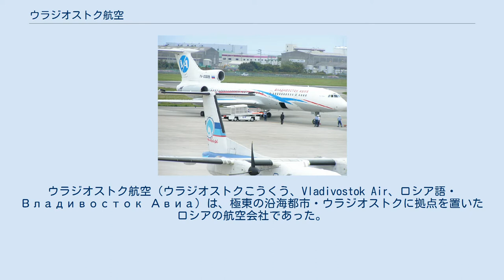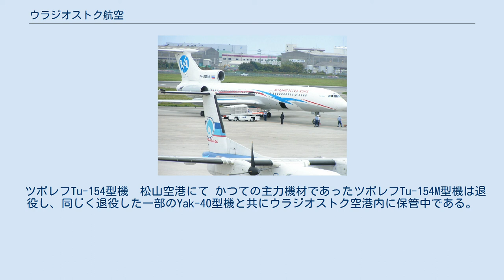ウラジオストク航空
ウラジオストク航空（ウラジオストクこうくう、Vladivostok Air、ロシア語・Владивосток Авиа）は、極東の沿海都市・ウラジオストクに拠点を置いたロシアの航空会社であった。
2012年からアエロフロート・ロシア航空の子会社となっている。
2013年9月、同じアエロフロート傘下、サハリン航空と統合し会社名を「オーロラ」に変更される事が発表され、同年11月に実施された。
 1932年に国営アエロフロート・ソビエト航空（現・アエロフロート・ロシア航空）のウラジオストク支社として設立。
ソ連崩壊後の1994年、これまでアエロフロート傘下だった当社は国営企業から民営化されたのを機に東アジアへの国際線運航を開始。
ロシア国内はもとより諸外国でもヘリコプター機材のリースや地上サービス、ホテル、航空貨物、航空燃料販売の充実にも力を注いでいる。
 1998年には、初の日本路線である新潟-ウラジオストク線が就航したが、これは1991年から運航していたアエロフロートからの移管路線である。
2005年には新機材・ツポレフTu-204-300型機を導入、2005年9月からは新潟-ウラジオストク線にもツポレフTu-204-300型機が使用されるようになった。
これらの機首には、ロシア貯蓄銀行のロゴが入っている。
2007年春に、自社初の西側製航空機となるエアバスA320-200型機、そして2009年春にはロシアの航空会社では2社目となるエアバスA330-300型機をアイルランドのエア・リンガスから導入した。
 また、当社では機体に施す塗装を新しいデザインにしており、最新鋭のツポレフTu204-300型機、エアバスA330-300型機、エアバスA320-200型機、ツポレフTu-154M型機、Yak-40型機にも新塗装を施している。
新塗装機の日本飛来は、2005年5月3日-5月5日のウラジオストク-広島線 チャーター便において、新塗装が施されているTu-154M型機が初飛来した。
以来、新潟などにその姿を見せている。
2008年9月22日、運航停止となったダリアビア航空に代わりハバロフスク-新潟線に週2便で就航した。
2010年3月28日から東京/成田-ウラジオストク線、ハバロフスク線へ定期チャーター便が就航している。
2010年9月20日には、静岡空港にもチャーター便として飛来。
 なお、当社はアエロフロートへのグループ再編入に伴い、運航便はアエロフロートとのコードシェア（共同運航）となった後に現在のオーロラへ吸収された。
また東京都港区虎ノ門に所在した日本支社は、2012年3月31日をもって閉鎖された。
 当社のエアバスA320-200型機 また、アシアナ航空とバンコク線のコードシェアを行っている。
なお、これらの路線の運航機材はツポレフTu204-300型機またはエアバスA320-200型機を使用している。
 イルクーツク、ハバロフスク、ユジノサハリンスク、ヤクーツク、モスクワ（ヴヌコヴォ）、サンクトペテルブルク、カムチャツカ、エカテリンブルク、アバカン、ソチ、ノリリスク、ケメロヴォ、アナディリ、マガダンなどに就航している。
 ツポレフTu-154型機　松山空港にて かつての主力機材であったツポレフTu-154M型機は退役し、同じく退役した一部のYak-40型機と共にウラジオストク空港内に保管中である。